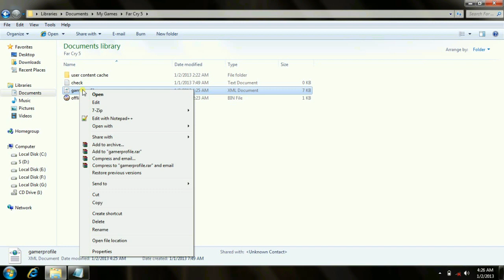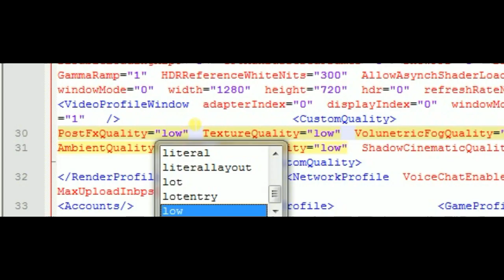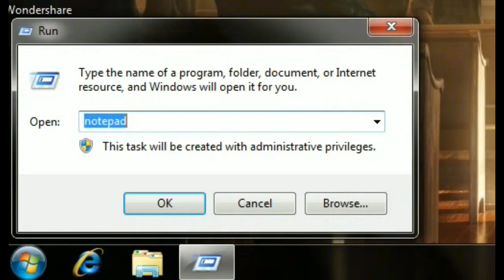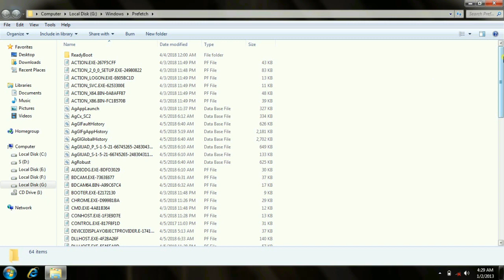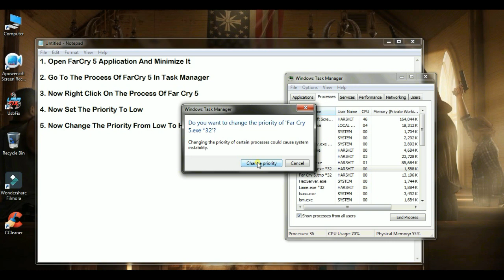How To Run Far Cry 5 On Low Spec PC - 100% WORKING METHOD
In This Video I Am Going To Show You How To Run Far Cry 5 On Low End PC. How to run far cry 5 on low spec pc. How to run far cry 5 in 2gb RAM. How to get more fps in far cry 5. How to boost fps in far cry 5. This video will provide you all the information about running far cry 5 on low end pc and you will know all about the tips that will increase fps in far cry 5 and make far cry 5 run smoothly on your low end./spec PC. This tutorial will teach you the methods about reducing far cry 5 fps drop and lagging problems. This tutorial will works for all low end computers and make far cry 5 smoother on your PC.

Important Information:-
1. Always keep your game graphics quality to custom
2.please rechek your gamerprofile.XML file after doing all the steps shown in this video to confirm the changes we made in this file at the starting of video.

Far Cry 5 is an action-adventure first-person shooter game developed by Ubisoft Montreal and Ubisoft Toronto and published by Ubisoft for Microsoft Windows, PlayStation 4 and Xbox One. It is an entry in the Far Cry series, and was released on March 27, 2018.

The game takes place in the fictional Hope County, Montana, where charismatic preacher Joseph Seed and his cult The Project at Eden's Gate holds a dictatorial rule over the area. The story follows an unnamed Junior Deputy, who becomes trapped with their task force in Hope County and works alongside factions of a Resistance to liberate the county from Eden's Gate.

DEVELOPMENT:-
The game was developed by Ubisoft Montreal and Ubisoft Toronto with Ubisoft Kiev, Ubisoft Shanghai, and Ubisoft Reflections offering assistance.[17] Dan Hay, who served as lead producer for Far Cry 3, was the lead director, with writing led by Drew Holmes, who had previously worked on BioShock Infinite and its downloadable content.[18] The game continue the series' practice of using the Dunia Engine, a modified version of the CryEngine.[19] The team chose Montana as the game's setting, as the state lies on the frontier of the United States. To create a realistic environment, the development team visited Montana for fourteen days to collect information regarding its biomes, environment, and the "self-reliant" nature of the locals, who do not want any authority or outsider to intervene in their life. The development team had previously carried out a similar research excursion to Nepal during development of Far Cry 4.[20] As the development team was no longer satisfied with having one core antagonist in each game, the cast of antagonists was significantly expanded.[21]

After the release of Far Cry Primal in 2016, Ubisoft stated that the next Far Cry title will take more development time and would not be released in 2017.[22] Far Cry 5 was announced by Ubisoft during the company's financial call, alongside two other major titles, The Crew 2 and Assassin's Creed Origins, which were released in fiscal year 2018.[23] Ubisoft released several teaser trailers and the game's cover art ahead of the game's official reveal on May 26, 2017.[24][25] The game was released on Microsoft Windows, PlayStation 4 and Xbox One with support for PlayStation 4 Pro and Xbox One X. Free skin packs were made available for PlayStation 4 players at launch due to a marketing deal between Sony Interactive Entertainment and Ubisoft.[17] Though the game was initially set for release on February 27, 2018, Ubisoft pushed the date back a month to March 27, 2018.